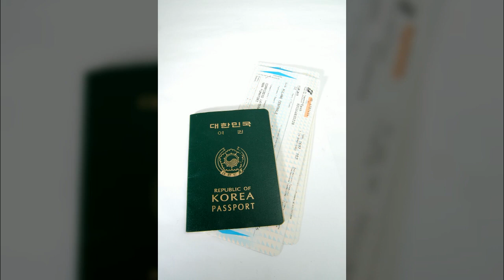여름,여권,여행,지구